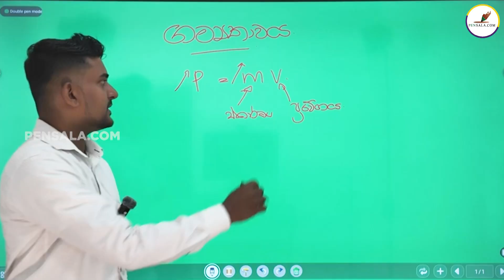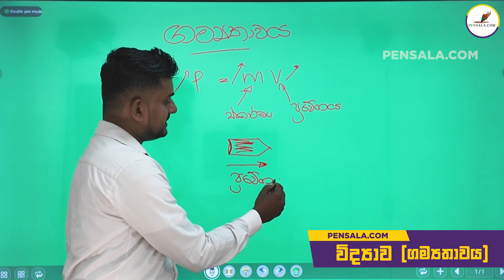'ගම්‍යතාවය' සරලවම කෙටියෙන්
- විද්‍යාව -

2024 නව පන්ති සදහා සිසුන් ලියාපදිංචිය ඇරඹුණා.
ආසාවෙන් ඉගෙනගන්න හොඳම  ඉස්කෝලේ.
නවීන  තාක්ෂණික ක්‍රම මගින්  Online පන්ති පවත්වන ලංකාවේ එකම ආයතනය Pensala.com  වේ.📡📱🪩💻
✔️සෑම මසකම අවසානයේ දරුවා පිළිබඳ ඇගයීමක්
✔️සෑම දරුවෙක් වෙතම වෙන වෙනම අවධානය
✔️ඔබේ පෙනෙන මානයේ දරුවා ආරක්ෂිතව තබාගනිමින් දරුවාගේ සාර්ථකත්වය ඔබම දකින්න.
නවීන තාක්ෂණික ඉගැන්වීම් ක්‍රම ඇසුරින් දරුවන් ආසාවෙන් ඉගෙනගන්නවා බලන්න දැන්ම ලියාපදිංචි වන්න.
වැඩි විස්තර සදහා කාර්යාල වේලාවන්හි අමතන්න.

සාර්ථක ජීවන ඇරඹුමකට හරිමඟ
ජීවත් වෙන්න ඉගෙනගන්න.